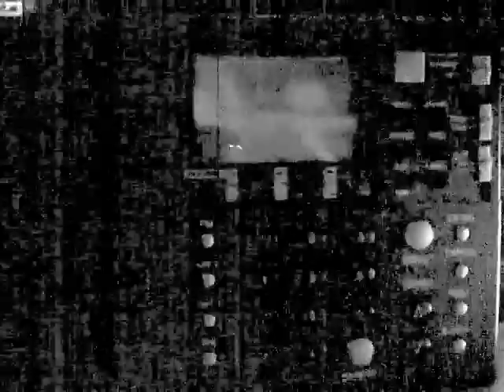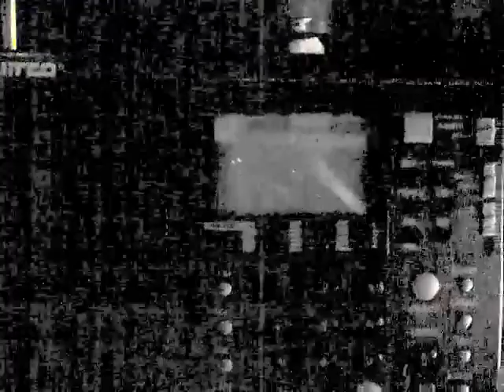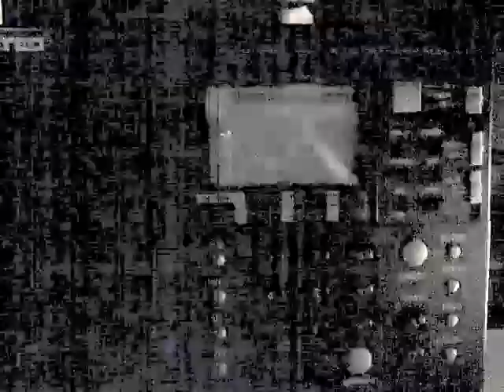bbc news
I cant believe the quality of reporting these days!